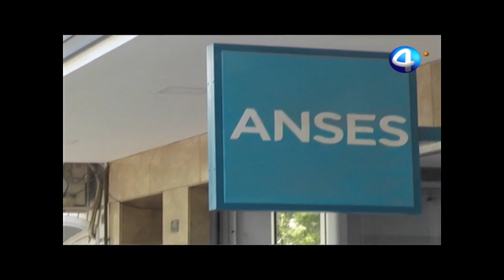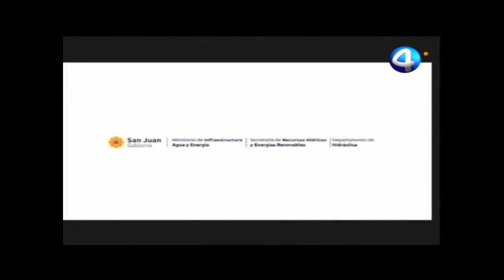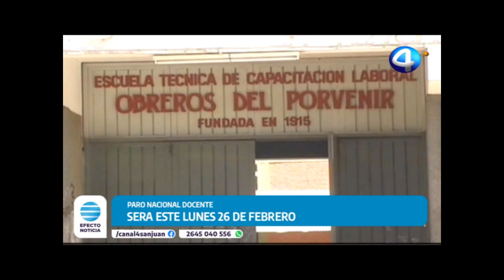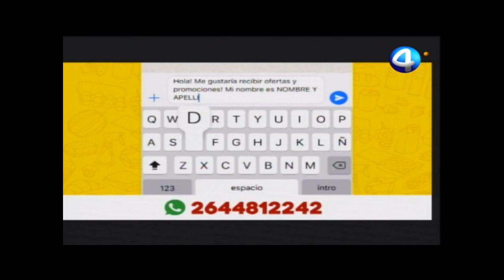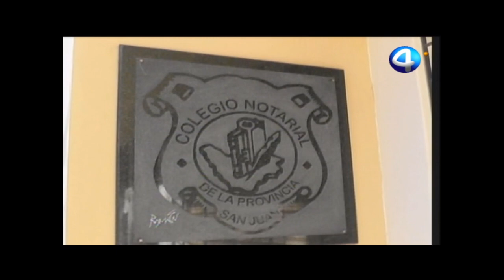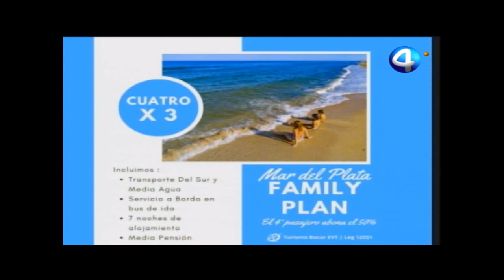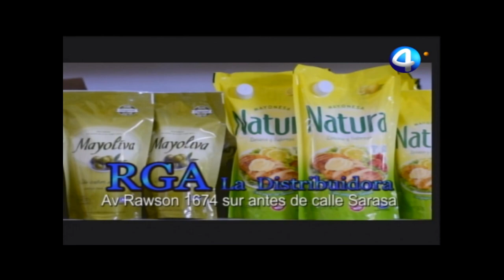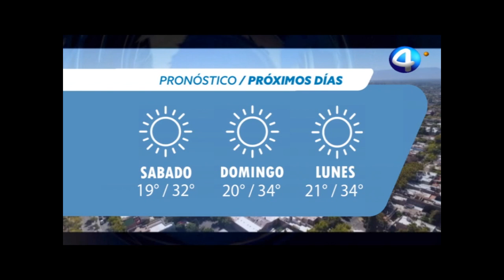Efecto Noticia 23FEB2024